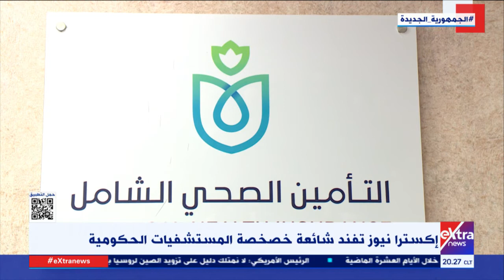شائعات وحقائق |إكسترا نيوز ترصد أبرز الشائعات التي تستهدف المجتمع المصري وترد بالحقائق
19 سبتمبر 2022